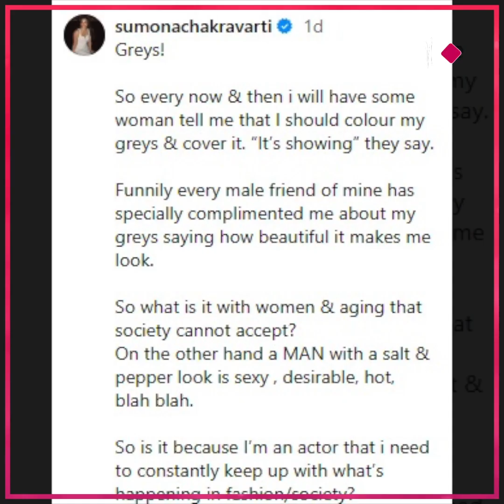'छड़ी जितनी पतली हुआ करती थी...'Kapil Sharma की रील पत्नी के बाल हुए सफेद, लोग दे रहे छिपाने की सलाह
'छड़ी जितनी पतली हुआ करती थी...'Kapil Sharma की रील पत्नी के बाल हुए सफेद, लोग दे रहे छिपाने की सलाह, भड़कते हुए बोलीं- पुरषों की तो तारीफ की जाती है.